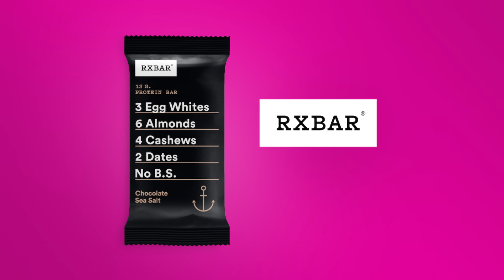RXBAR. No B.S. | Boxing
Help give your body what it needs today to live well tomorrow. 12g of protein, simple ingredients, and No B.S. Fuel your next workout with RXBAR.